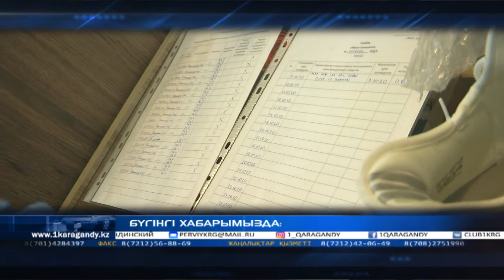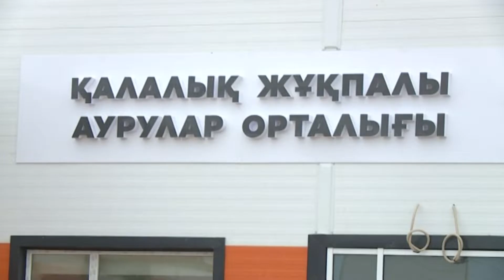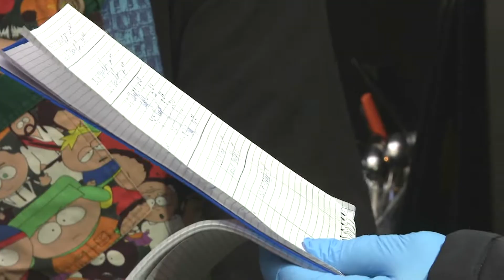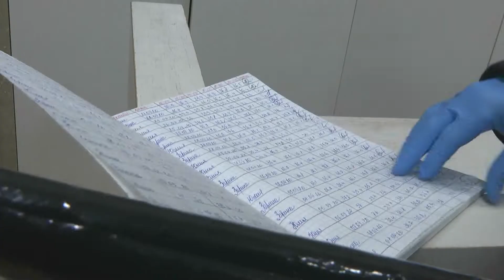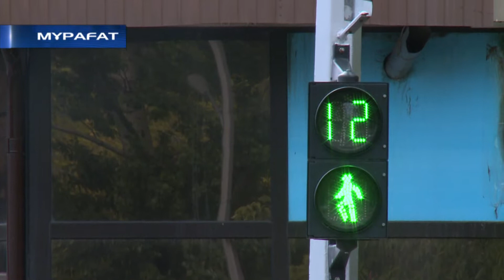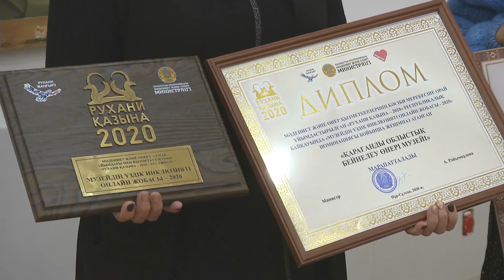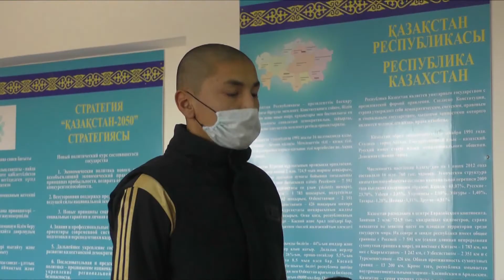09/10/2020 - Бірінші Қарағанды телеарнасының жаңалықтары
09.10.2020 күніне арналған жаңалықтардың толық нұсқасын көріңіздер.